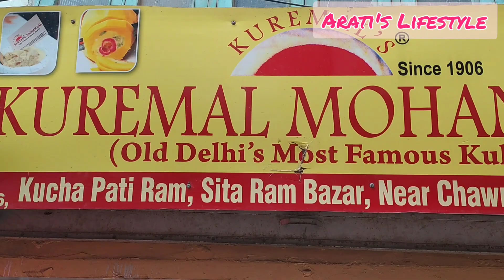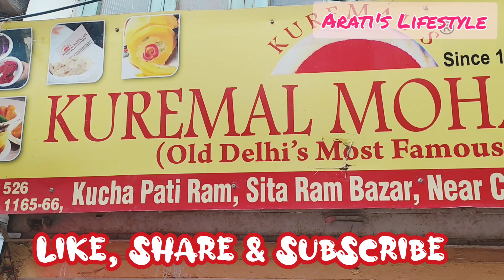114 years old kulfimakers @ Sitaram Bazar, Kulfi with a twist, Kuremal Kulfi Delhi street food vlog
Kulfi inside a whole fruit!!!
# Hidden Gem, सीताराम बाज़ार की कुल्फी दुनिया भर में मशहूर है
कुरेमल मोहनलाल की साबुत फलों की कुल्फी बहुत ही निराली और स्वादिष्ट है
114 साल बाद भी कुरेमल की कुल्फी का स्वाद वैसा ही है Established in 1906 Kuremals are a well known organization involved in the provision of premium quality Flavoured kulfi, Chaat Street Food, Stick Kulfi and Veg Catering Service at highly reasonable prices. These are manufactured in a hygienic and quality compliant manner using fresh ingredients and latest processing technology. These are acclaimed for their superb taste, inviting aroma and lengthy storage life. These are available in multiple flavourings to clients. Reasons that make them a highly preferable firm in the market are Hygienic infrastructure, High quality, Affordable price, good service etc.

LOCATIONS (DELHI)
Chawri Bazar –
526, Kucha Pati Ram, Bazar Sita Ram, Near Metro Station,  Ph-(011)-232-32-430

Bengali Market –
Shop no.8, Near Mandi House Metro Station, Delhi Ph-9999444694, 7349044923

Hauz Khas
 Shop no G-1, Aurobindo Marg, New Delhi – 110016  Ph- 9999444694

LOCATIONS (JAIPUR)
Shop no G-5, Shree Ram Apt., Opp. Canara Bank, Nr. Tony & Guy, Gandhi Path, Vaishali Nagar, Jaipur

Eat out with Arati
Episode 6

Vlog 46